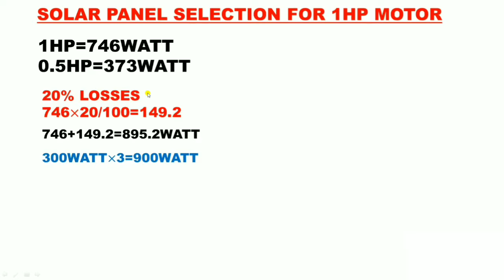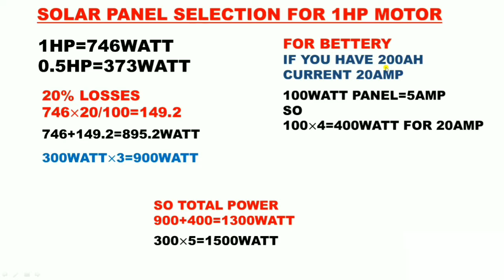1 HP MOTOR मे कितना SOLAR PANEL लगेगा! SOLAR PANEL SELECTION FOR RUN 1HP MOTOR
Solar panel selection for run 1 hp motor

In this video we explain very easily how to select solar panel for run motor or house load

For selection we first know watt of the load than can easily calculate required solar power

Also explain 200ah bettery load and connect to solar panel